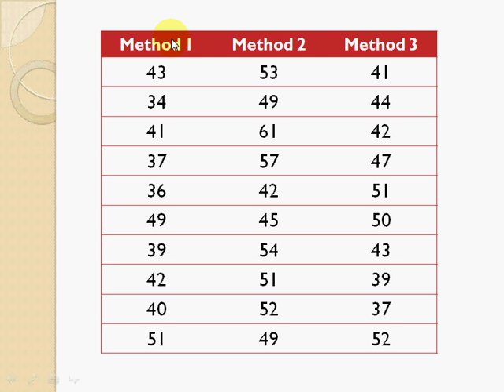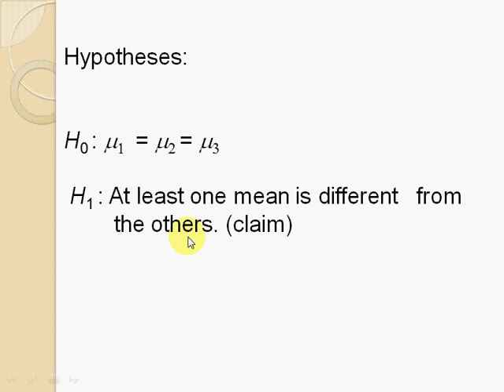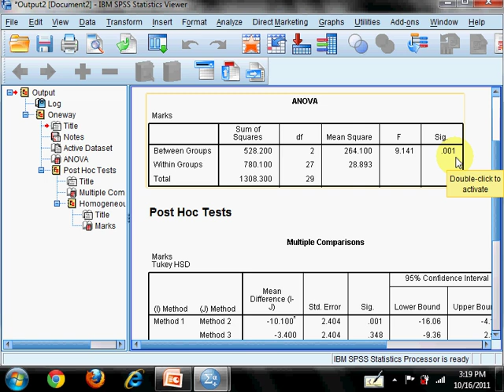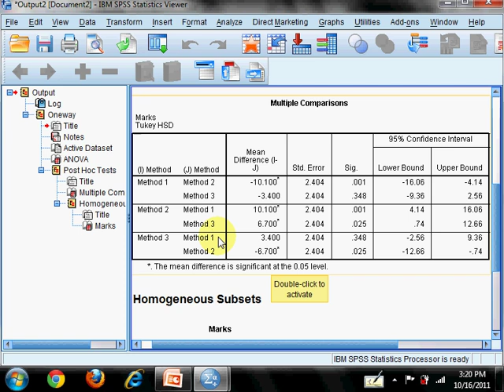One-way ANOVA (between group)